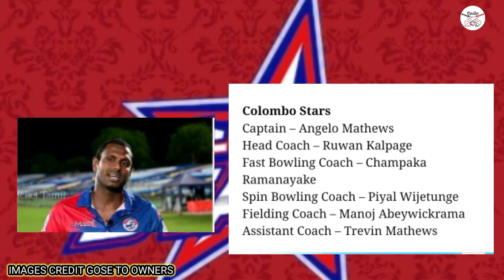Lanka Premier League 2021|LPL කණ්ඩායම්වල නායකයින් මෙන්න|LPL Schedule,Team Squad,LPL Sri Lanka 2021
lanka premier league live match,Lanka Premier League 2021 All Teams Confirmed Squad| LPL 2021 All Squad,LPL New Captain|
The latest captains of the LPL

Like             👈 කරන්න
Comment   👈කරන්න

For those who love cricket  🏏🏏🇱🇰🇱🇰❤️👈👍

my social midia
face book page
fallow us

@  IKKA SLK

@  Wishma Lokaya Cricket

TAGS  ✅✅

lpl 2021 squad
lanka premier league 2021 live
Lanka Premier League 2021 squad
lanka premier league schedule 2021
lpl 2021 live match
sl cricket
Anjalo Mathews
Banuka Rajapaksa
Anjalo Perera
Dasun Shanaka
Thisara Perera
lanka premier league live
lanka premier league live match
lpl time table
lanka premier league 2021 final